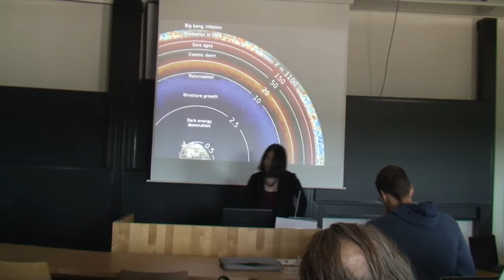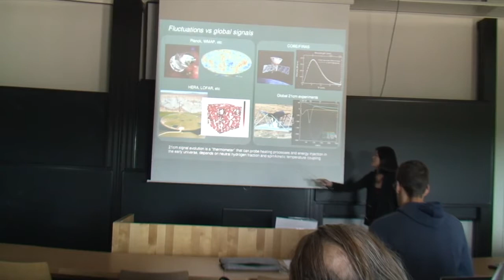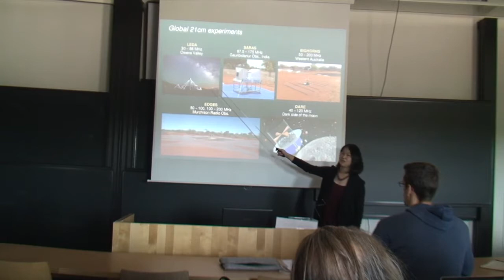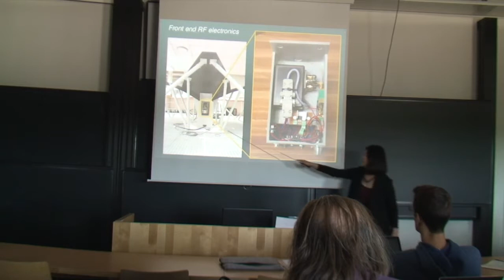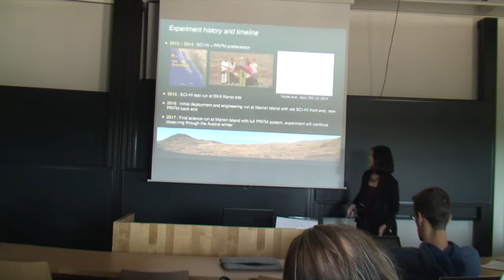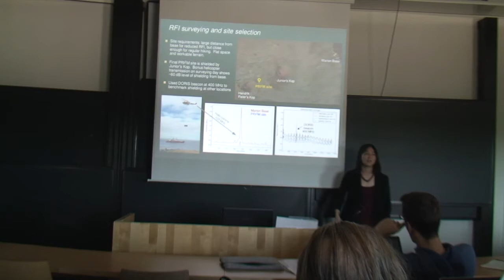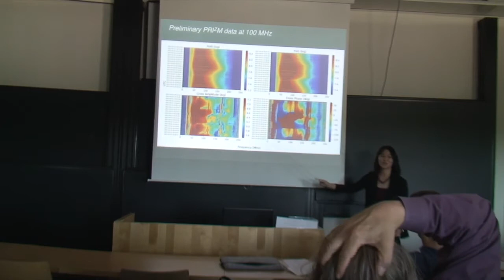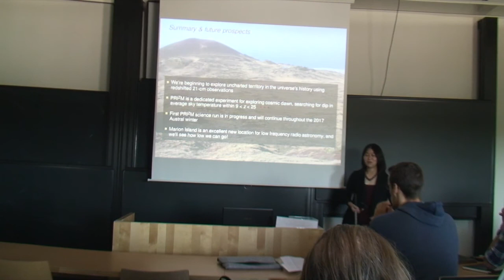Cynthia Chiang "Searching for cosmic dawn with PRIZM"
10 July 2017

Talk given at the Nordita scientific program "Advances in Theoretical Cosmology in Light of Data" held at Nordita in Stockholm, Sweden, 3-28 July 2017.